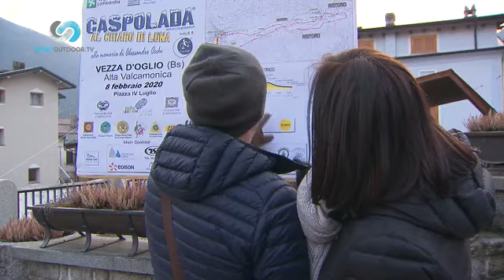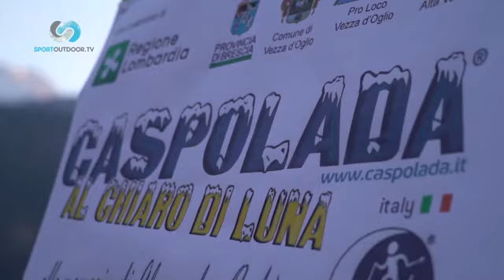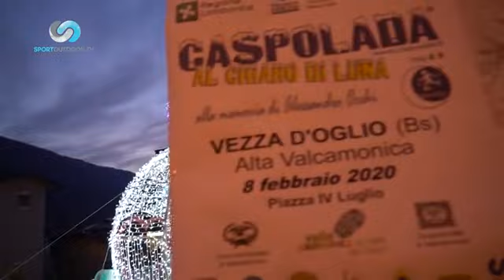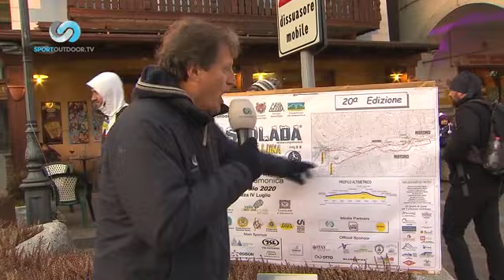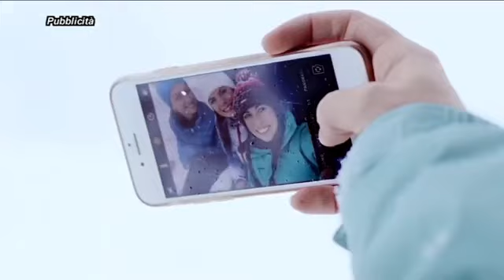SKIMAGAZINE puntata 1 - Parte 1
La puntata 1 di SKI MAGAZINE &egrave; dedicata alla Caspolada 2020, la corsa con le Caspole al chiaro di luna da Vezza d&rsquo;Oglio.